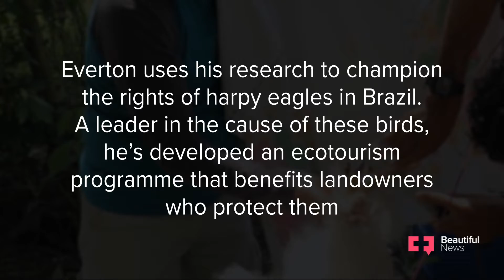From the ring to the rainforest, this MMA fighter secures a win for harpy eagles | Beautiful News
Everton Miranda is a fighter. But the former world-class mixed martial artist and jiu-jitsu practitioner has changed his focus from the ring to advocate for the conservation of a threatened eagle. Harpy eagles are the apex predator of the Brazilian skies. But their species is under threat due to deforestation and persecution from locals for their predation on small livestock. “Instead of fighting each other, it’s time we fought for our natural world,” Miranda says.